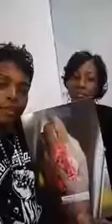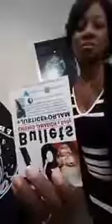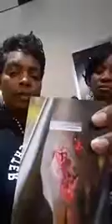Jamarion Robinson Was Shot 76 Times